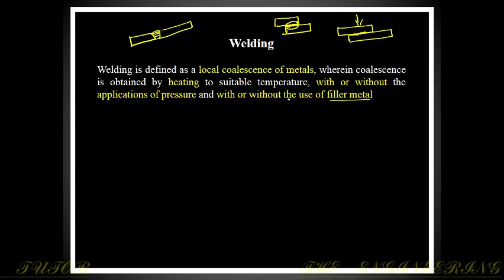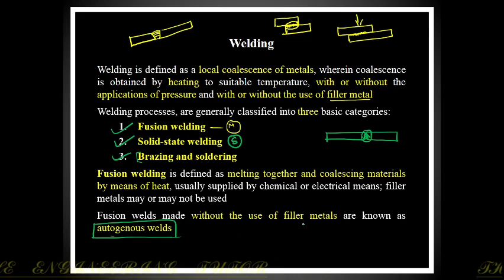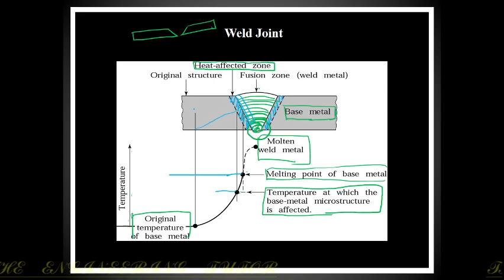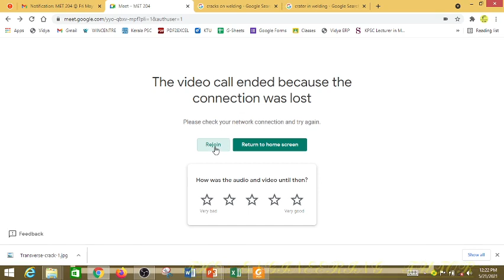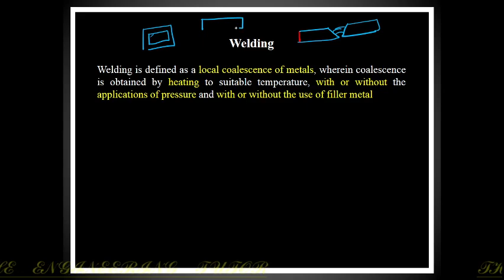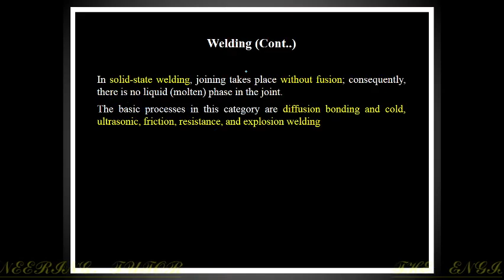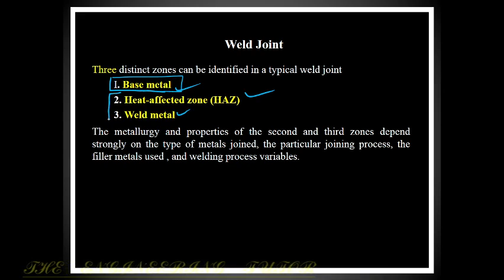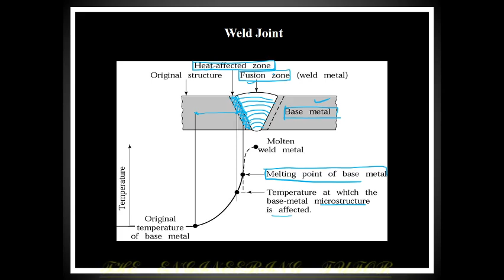KTU- S4 - WELDING INTRODUCTION